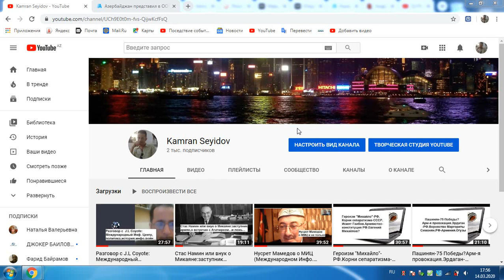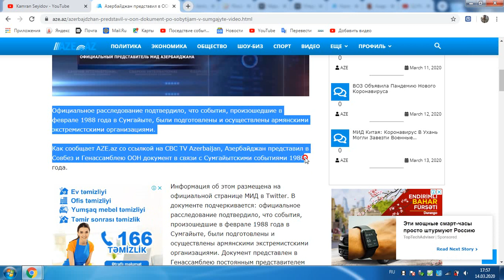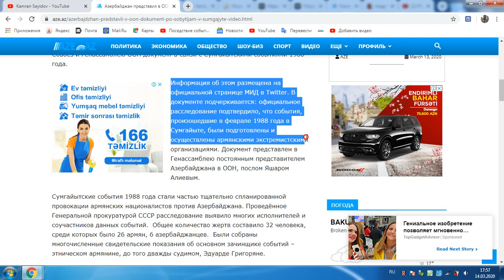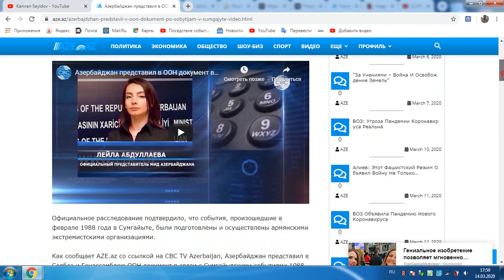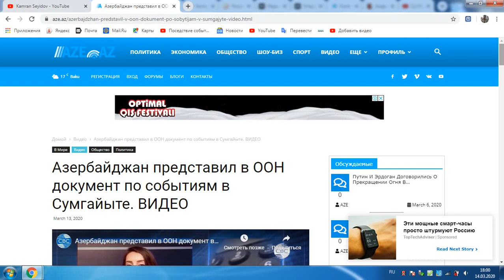Азербайджан представил в ООН документ по событиям в Сумгаите-важное начало...